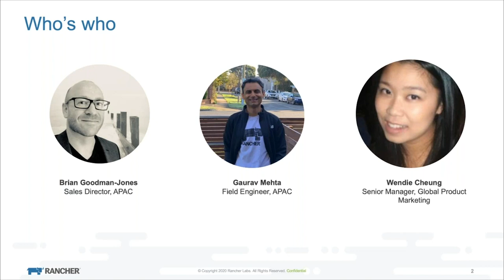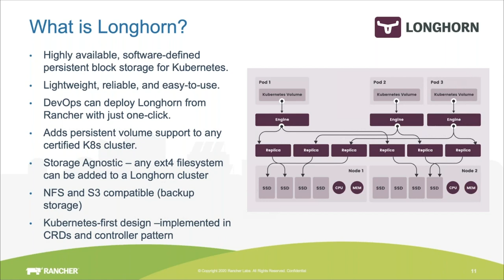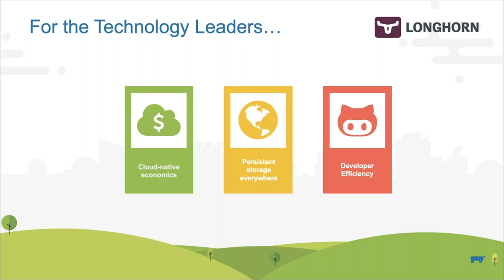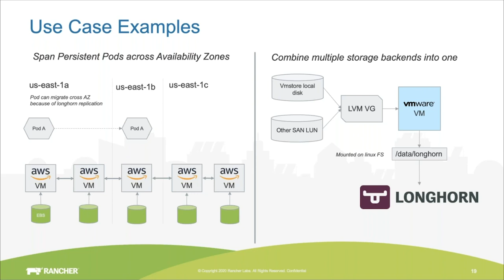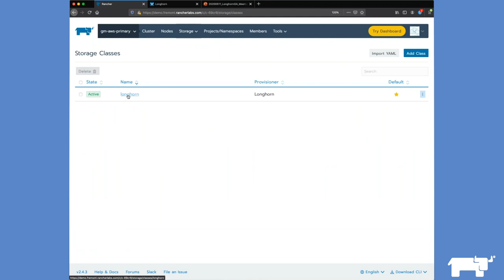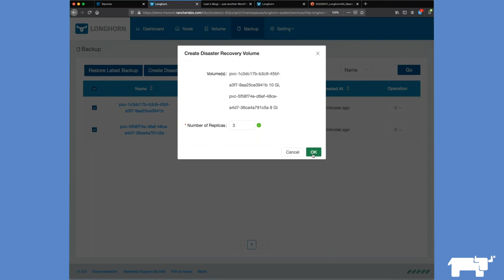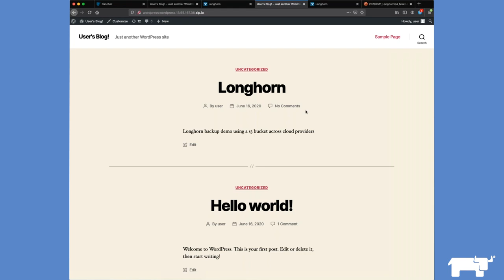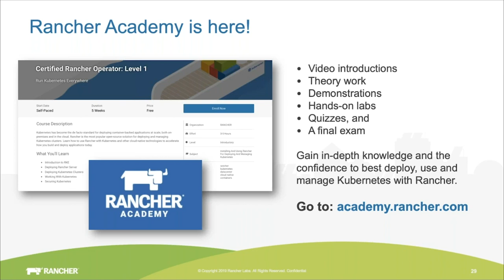Longhorn Launch Webinar - ANZS - 2020-06-16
This is the recording of the virtual launch event for the GA launch of the CNCF project Longhorn.

When combined with Rancher, Longhorn provides DevOps teams with a lightweight, reliable cloud-native management and storage orchestration platform for any Kubernetes environment.

Originally created by Rancher as an open source project in 2017, Longhorn was donated to the CNCF in 2019 as a sandbox project. On May 28, Longhorn will reach ‘General Availability’ status, providing the cloud-native ecosystem with lightweight and reliable persistent storage solution for Kubernetes.

Topics:
  - An overview of how Rancher and Longhorn can address persistent storage challenges within an enterprise Kubernetes environment
  - A technical deep dive into Longhorn’s GA features, including volume snapshots and provisioning, replication, setting up a disaster recovery volume and its free, intuitive user interface
  - A sneak peek at the Longhorn roadmap
  - Q&A and update on what’s coming up in the second half of 2020.